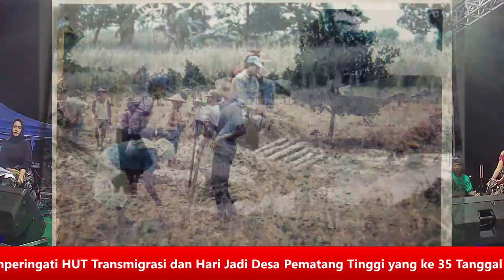Pagelaran Campursari "PUNOKAWAN" dalam rangka memperingati HUT Transmigrasi 2023